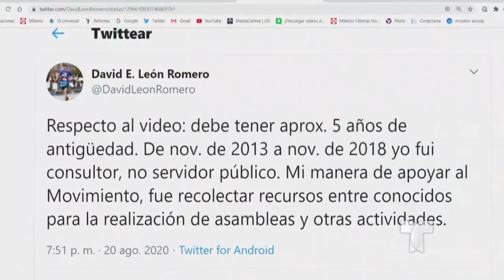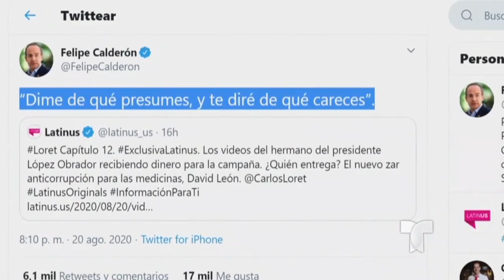Surgen nuevos videoescándalos en México; un material pone en aprietos al presidente López Obrador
Un nuevo videoescándalo sacudió a México nuevamente. Se trata de un video en el que aparece el hermano del primer mandatario de ese país, recibiendo dinero para, supuestamente, apoyar la campaña de Andrés Manuel López Obrador para la contienda presidencial de 2018. Todo este suceso se enmarca en una lluvia de críticas de actos de corrupción. El mismo presidente ha pedido que se investigue el destino de ese dinero.